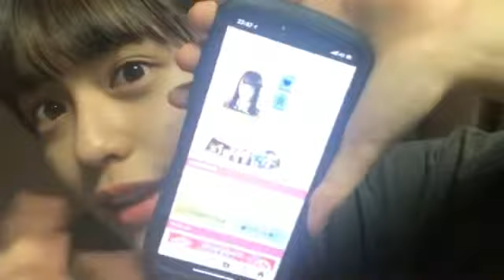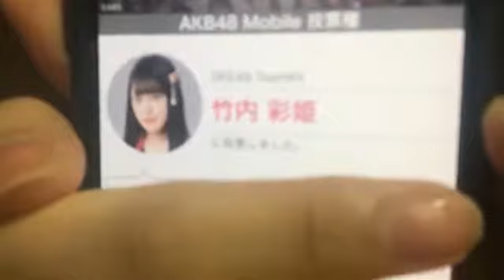2018年06月04日23時40分55秒 竹内 彩姫（SKE48 チームKⅡ）